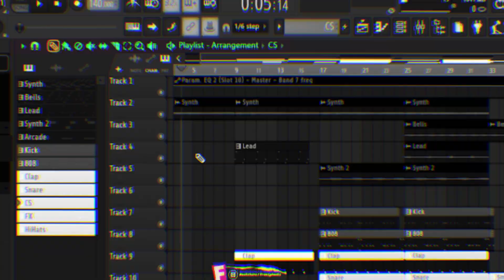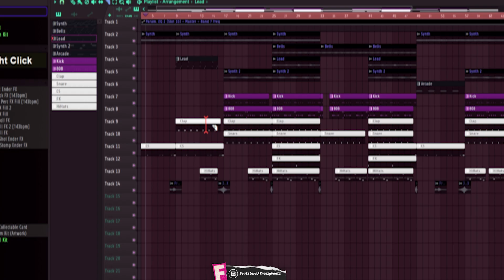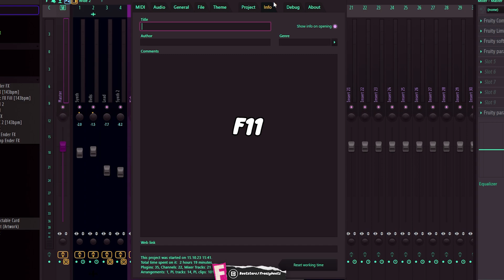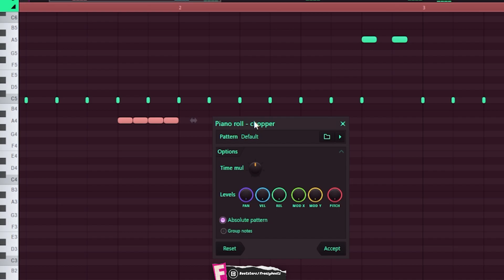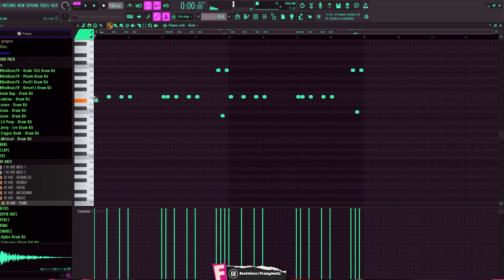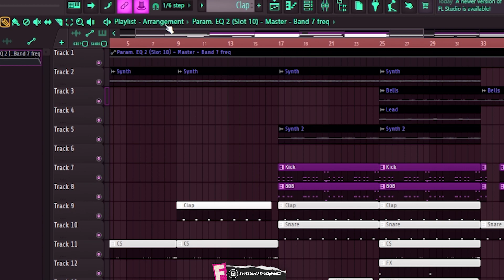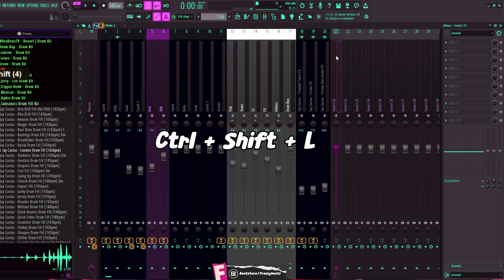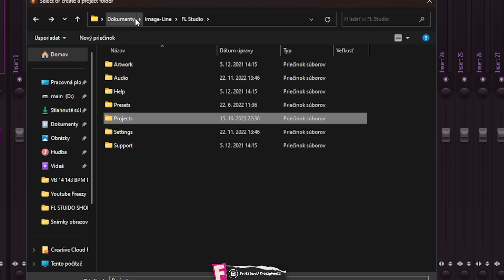Useful Shortcuts | FL Studio Tutorial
00:00 Intro
00:31 Playlist Shortcuts
02:08 Channel Rack Shortcuts
02:51 Piano Roll Shortcuts
05:32 Tips
06:48 Save Template